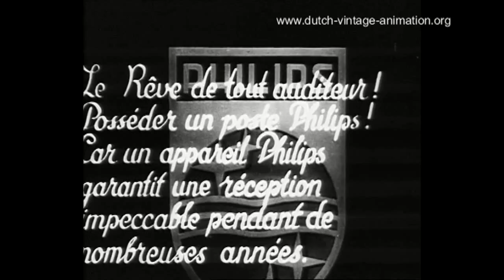1942 - Serenata Nocturna | Vintage stop motion/puppet animation by Joop Geesink.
"Moonlight Serenade"

Vintage Philips advertisement.
This is the very first Joop Geesink puppet animation ever. It's co-produced by Marten Toonder in 1942. Toonder was 2D cartoon specialist and Joop Geesink had a 3D feeling because of the  theatersets and artwork he earlier produced.
This is a rare vintage stopmotion production.
for more details.